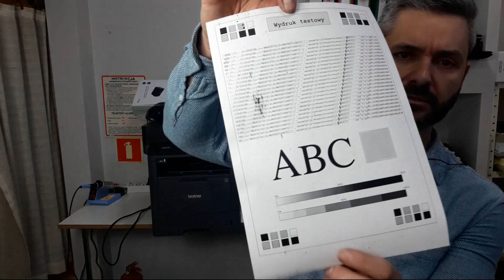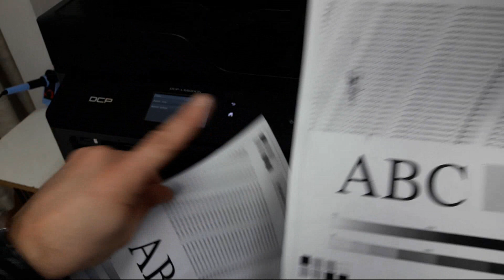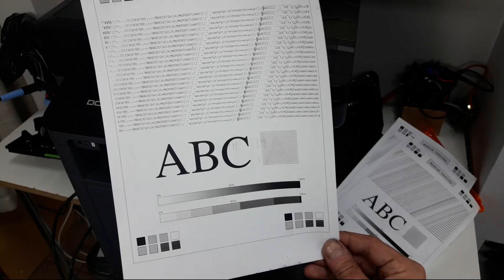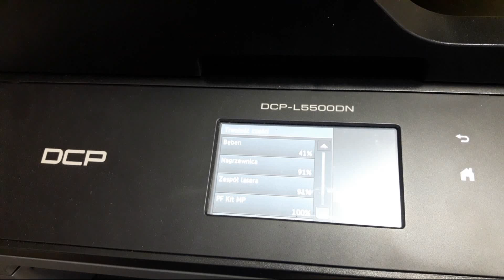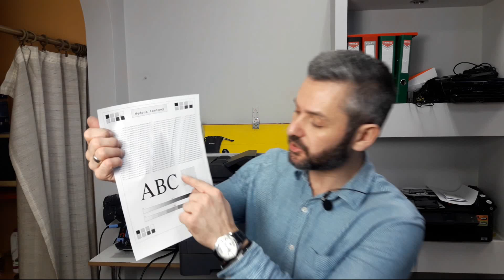BROTHER DCP-L5500DN 🖨️ ... sypie i brudzi